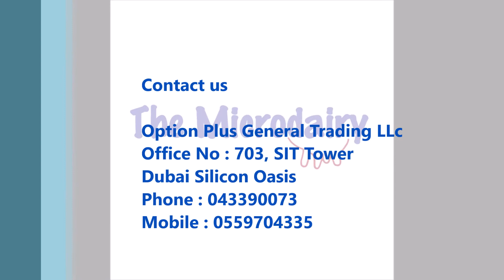High Pressure Pumps By The Microdairy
The Microdairy provides complete dairy farm equipment including

- milking machines
- milk liners
- milk clusters
-milk filters
-dairy farm cooling fans
-dairy curtains
-milking parlors